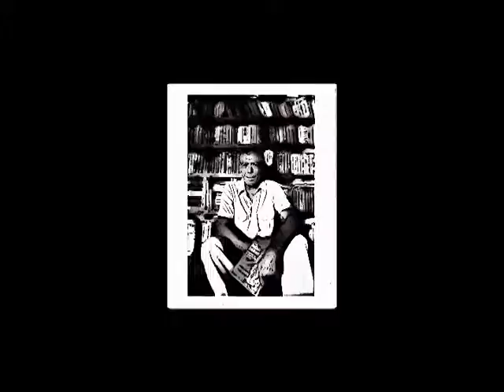San Diego Black History Tribute - John Jack Kimbrough - 2014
Black History Moment aired on Jazz88fm in February 2014.  Voice and Video Nechel Best - Audio Production- Darnell Forde.